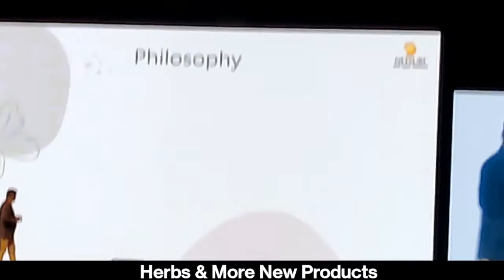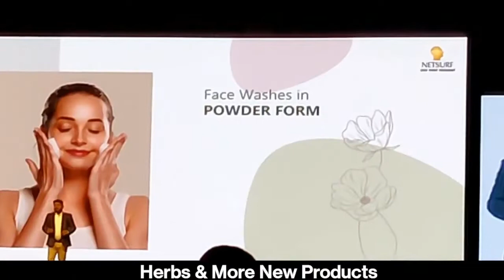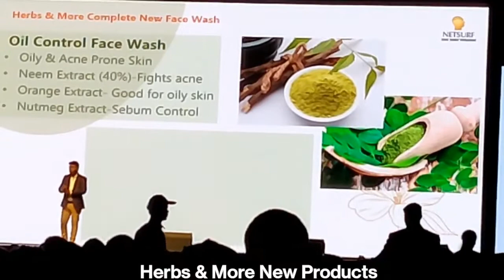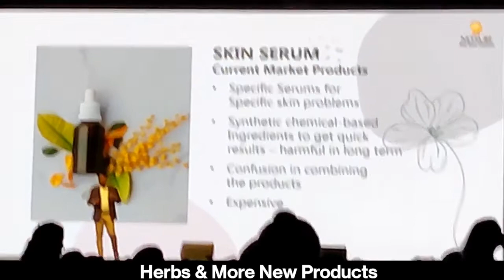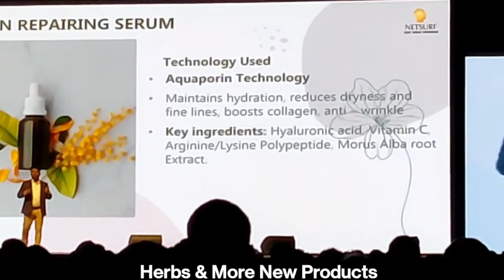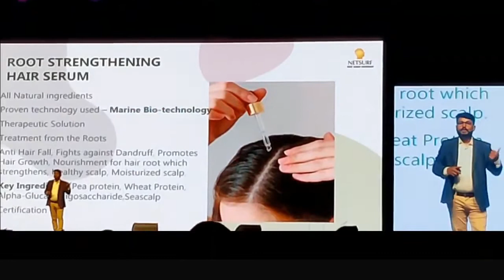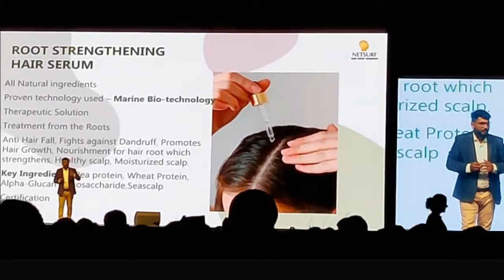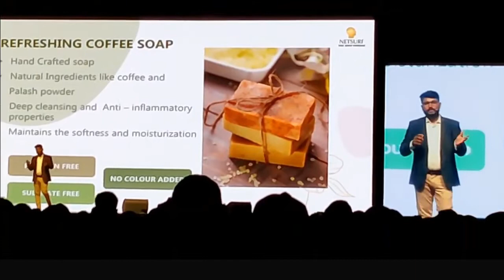Netsurf New Herbs & More Products Launch | Netsurf Network | 9888836464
Netsurf New Herbs & More Products Details Presentation in Club Netsurf OMG Jaipur.